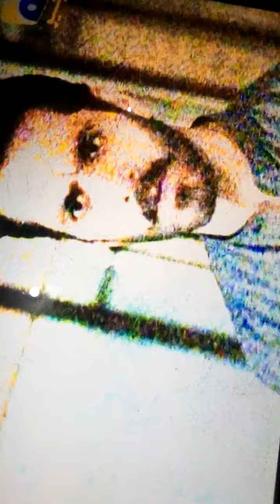Tere Bin Ep 18 best scene 1